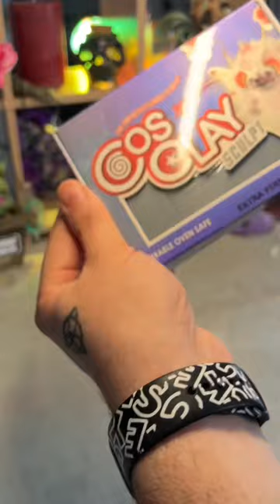How to create Feathers with polymer clay - Cosclay tutorial